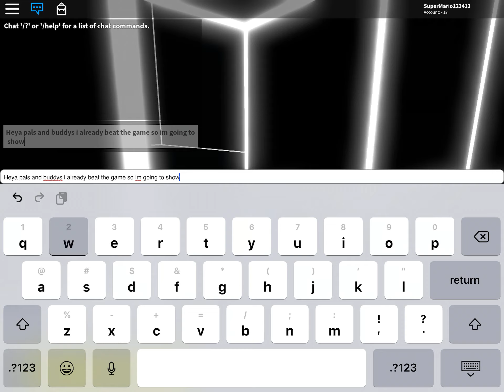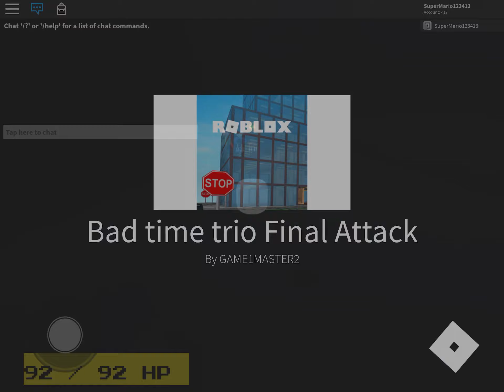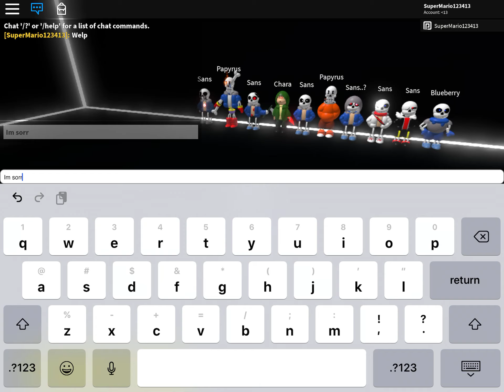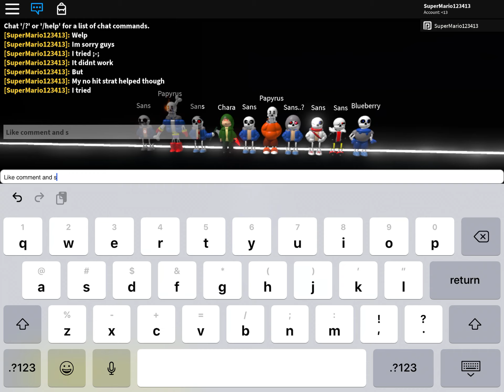Since I already beat S A N S I’m showing how to almost beat bad time trio finale attack NO HIT